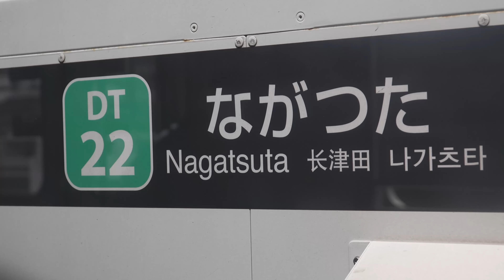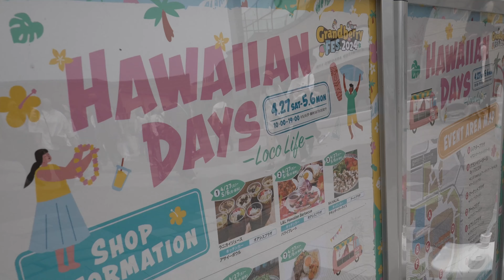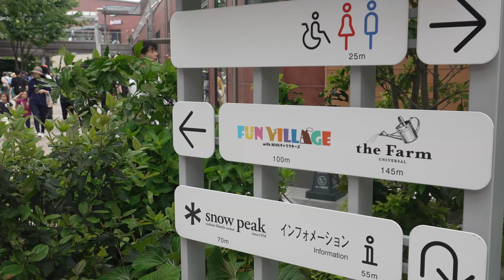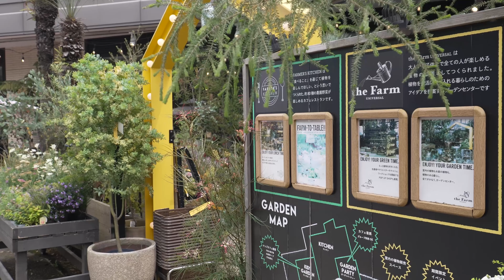南町田グランベリーパーク ゴールデンウィーク Grandberry FES.2024 Minamimachida Granberry Park Golden Week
SONY FX-30

E 18-135mm F3.5-5.6 OSS

4K  60FPS
プログラムオート
S-Cinetone　ND8